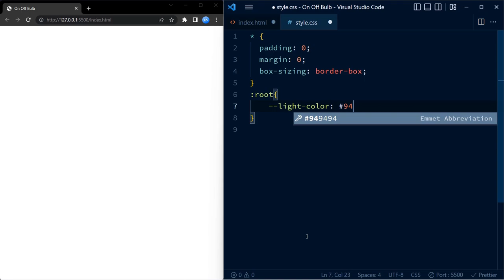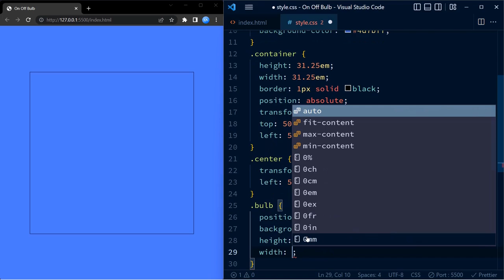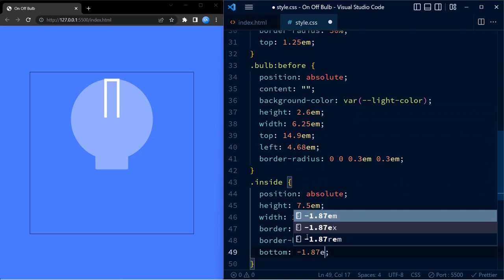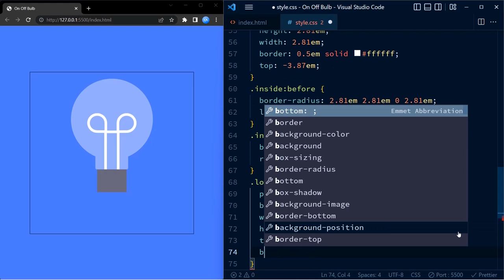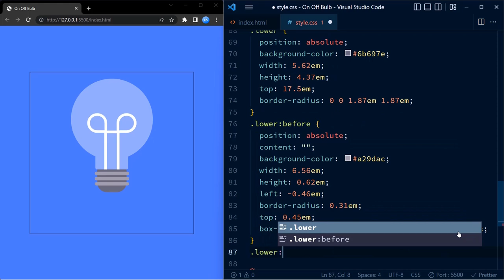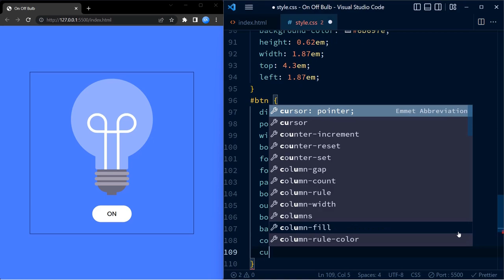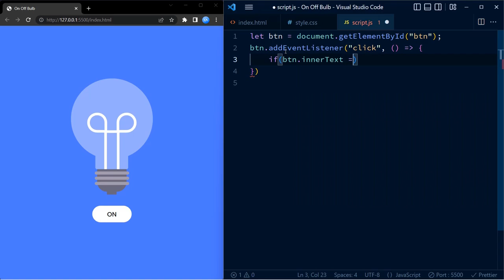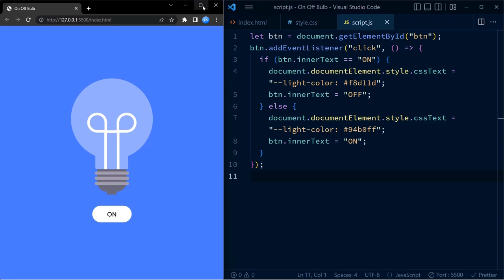On Off Bulb | HTML, CSS & JS | Javascript Project For Beginnerts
Create a bulb with a button that toggles the button ON and OFF using HTML, CSS and Javascript.